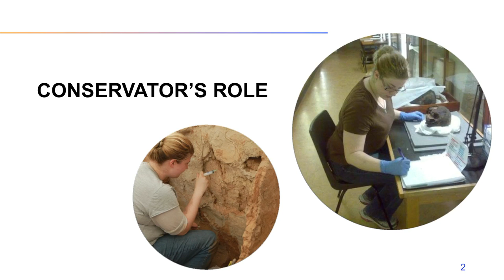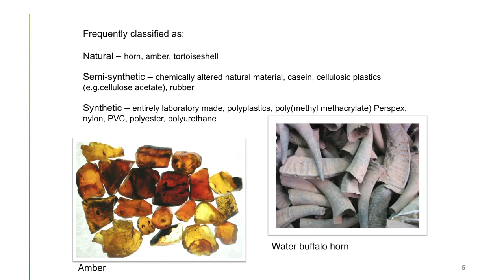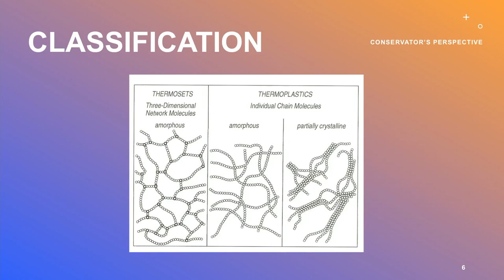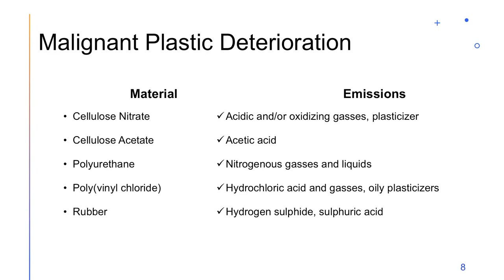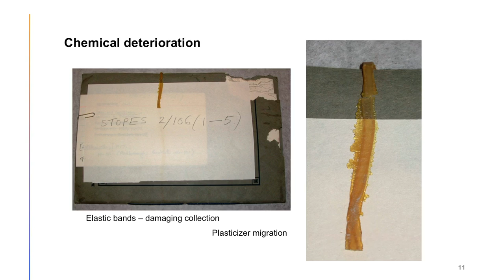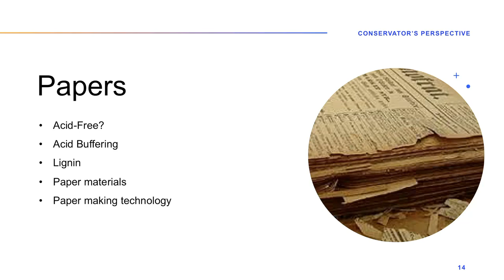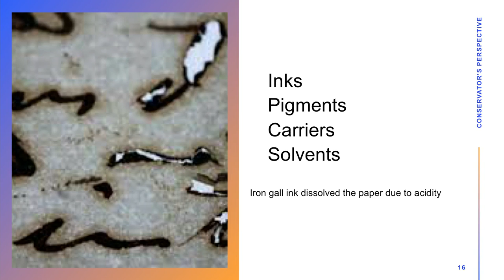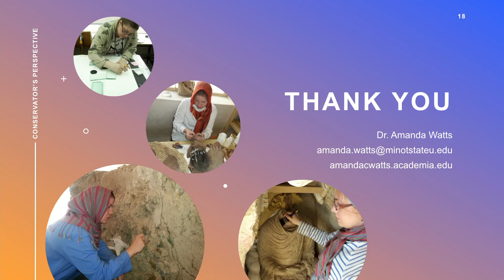Art Seminar Series - Amanda Watts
Dr. Amanda Watts, Objects Conservator for Archaeology and Museums and Minot State Lecturer, will be presenting to Art Seminar students at Minot State University's Aleshire Theater at 12:00 pm on April 1.

From Minot, Watts began her career in archaeology on excavations in North Dakota on the Lewis and Clark Trail over 20 years ago. Her work on objects led to specialism in object conservation - a material science approach to understanding and caring for museum collections. Conservation work at museums such as the Museum of London, Chedworth Roman Villa, Poe Museum of Richmond, and the National Museum of Afghanistan in Kabul balance the field archaeology expeditions, where she has conserved objects on-site in the UK, USA, Turkey, Afghanistan, Rapa Nui, and Egypt.

Arts Seminar presentations offer students and the public the opportunity to learn about the work, lives and experiences of guest artists visiting Minot State University. This event is free and open to the public. We invite you to attend! Masks are not required, but individuals who are not fully vaccinated or deemed vulnerable are encouraged to continue to wear masks.

Aleshire Theater is located in Hartnett Hall on the Minot State University Campus. The presentation will also be streamed live on the Northwest Arts Center’s Facebook page.

This program is funded in part by a grant from the North Dakota Council on the Arts, which receives funding from the state legislature and the National Endowment for the Arts.